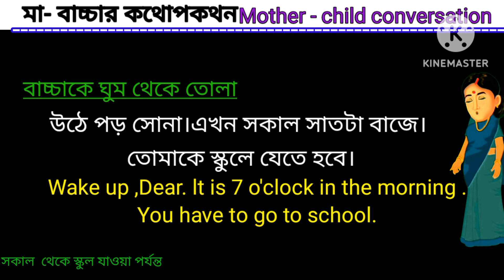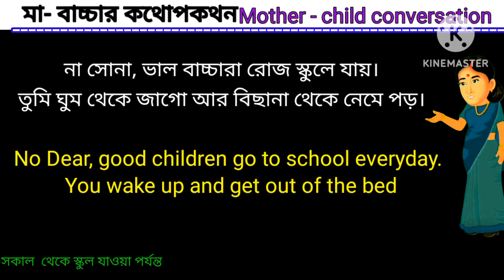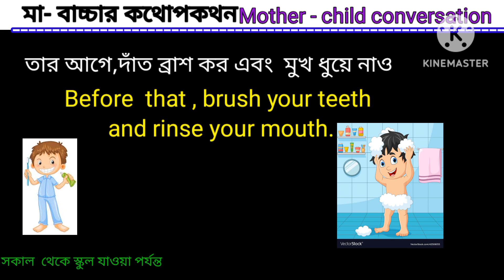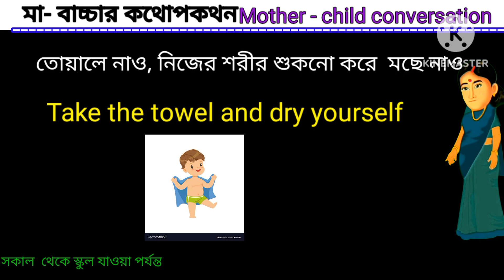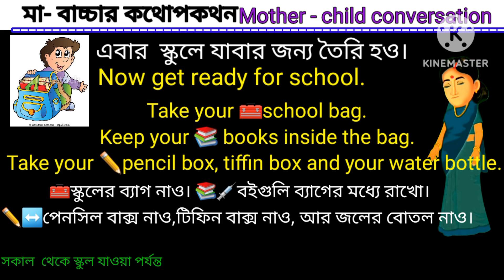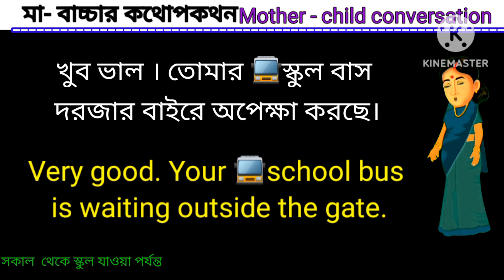Use of mother child conversation|মা বাচ্চার কথোপকথন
এই ভিডিওর মাধ্যমে আমরা শিখব মা ও সন্তানের কথোপকথন।

ln this video we shall learn how to use Mother child conversation from waking up a child to sending him to school.

 @Going e English

Also watch
Conversation on Hpw to say l cannot speak fluently in English @